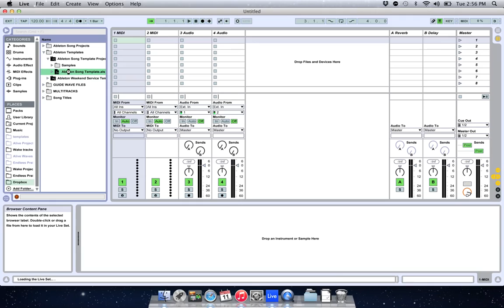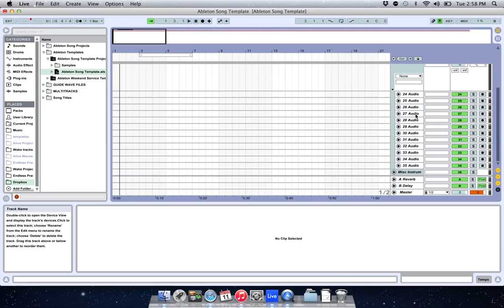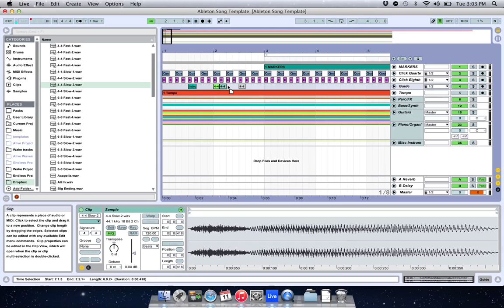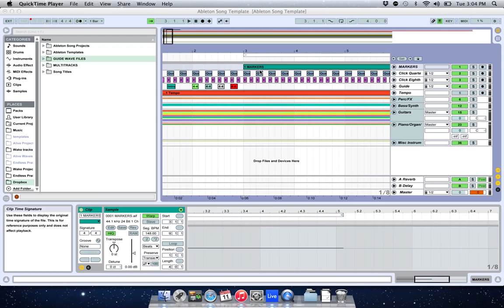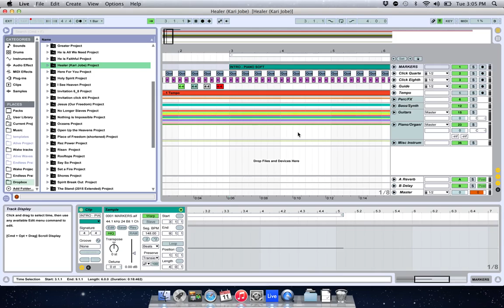Ableton Live 9 - Creating Song Projects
This is a walkthrough of how we put together individual song projects.  These individual song projects can then be added into a weekend worship set template.